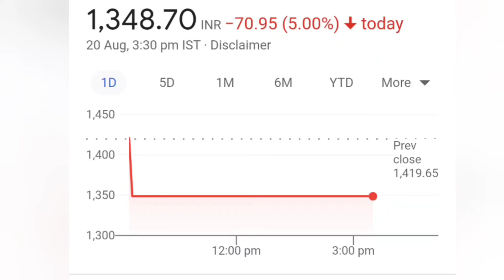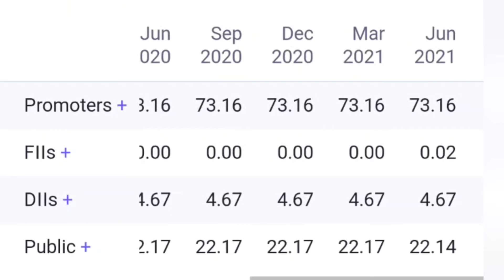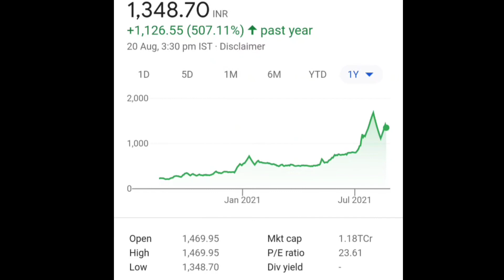Shri Jagdamba polymers latest news 🔥